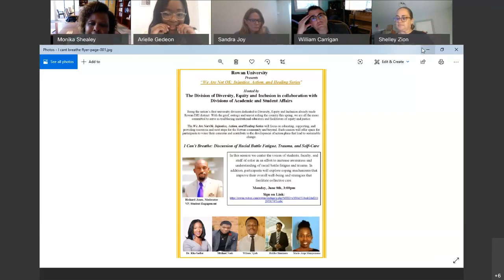The Match that Lit the Flame: Unpacking Systemic Racism, Policing, and Resistance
This session is the first in the We Are Not OK: Injustice, Action, and Healing Series hosted by the Division of Diversity, Equity and Inclusion at Rowan University.

In this session our goal is to increase the awareness and understanding of the historical context of systemic racism, policing, and resistance in this country. Participants will develop tools to critically examine recent events within a historical and sociopolitical context. Everyone will leave this session with strategies and resources to facilitate individual and collective progress.
Moderator: Monika Williams Shealey
Panelists: Shelley Zion, Bill Carrigan, Sandra Joy, Arielle Gedeon